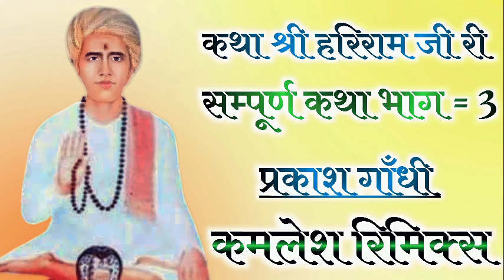कथा श्री हरिराम जी री | सम्पूर्ण कथा भाग 3 । प्रकाश गाँधी | Hariram Ji Ki Hit Katha | Kamlesh Remix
कथा श्री हरिराम जी री | सम्पूर्ण कथा भाग 3 । प्रकाश गाँधी | Hariram Ji Maharaj Ki Hit Katha | Kamlesh Remix